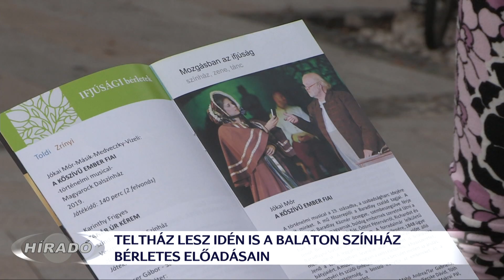Október közepén indul a színházi évad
Október 17-én megkezdődik a 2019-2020-as színházi évad Keszthelyen. A Balaton Színház korábbi bérlettulajdonosai már augusztustól megújíthatták helyeiket, az értékesítés pedig szeptemberben kezdődött meg. A darabokat illetően vegyes a kép, mind a gyermekeknek, mind a felnőtteknek színes a kínálat.